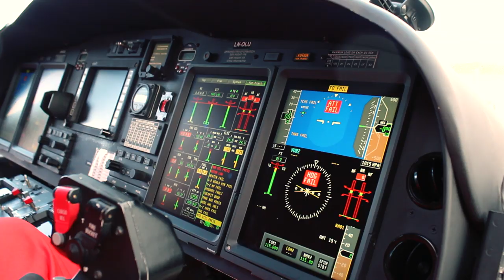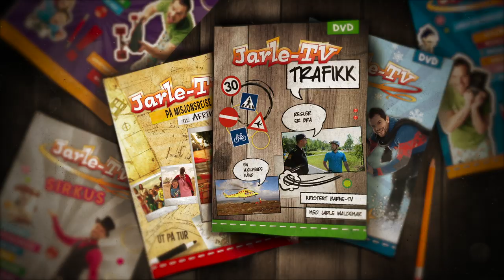Trailer 2: Jarle-TV Trafikk (DVD) (2014)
Ny Jarle-TV kommer august 2014!
I den nye DVDen til Jarle Waldemar blir det mye fart og moro! Her får du lære om trafikkregler og skilt sammen med Morten Politi, fly høyt sammen med luftambulansen og bli med Jarle på fotballskole sammen med Vegar Landro, som er kaptien på Bryne. Lurer du på hvorfor regler er bra for oss? Kanskje denne DVDen kan gi deg svaret?